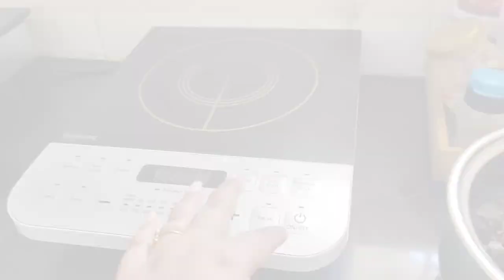কীসের বিদ্বেষ যখন সবাই সময় নিয়ে এসেছি?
@Riyanka Sarkar
@Debina Decodes
@The Posh Palette
@Kabita's Kitchen
@Kriti Sanon
@Debchandrima Singha Roy
@Sinful Foodie
@popi kitchen with village food
@Soumali Adhikary
@shy styles
@Ashish Vidyarthi Actor Vlogs
@Sitara Yaseen
@sen session
@Barsha Basu
@Insideout Extra
@villfood Kitchen

Kiser Ato Biddesh Jokhon Sobai Somoy Niyei Esechi...